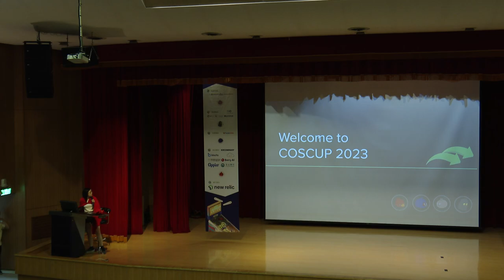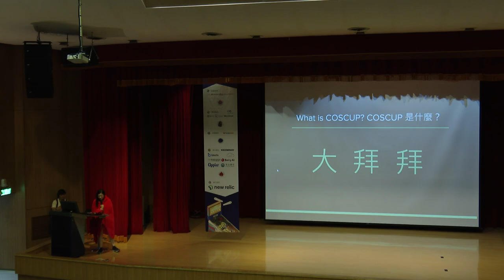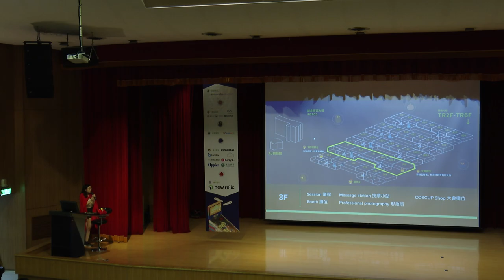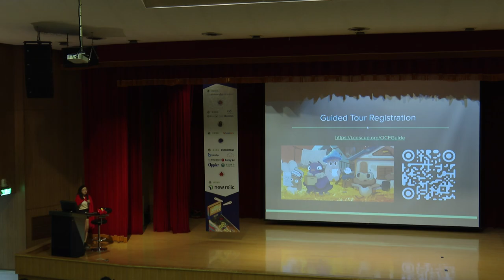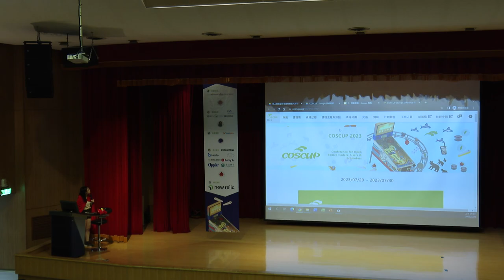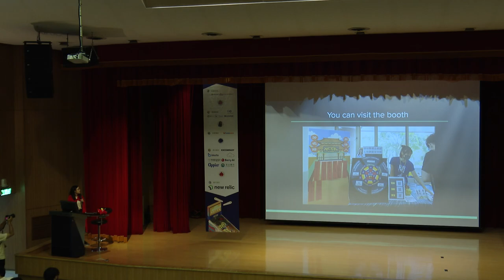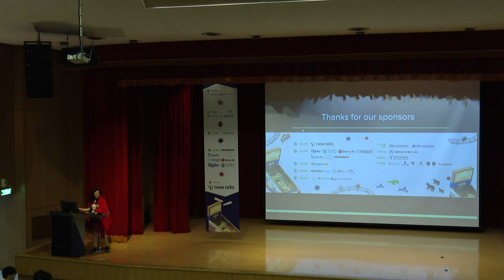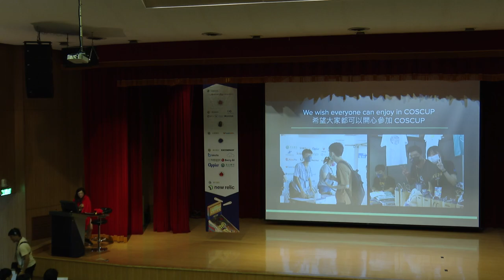COSCUP 2023：Welcome Day 1